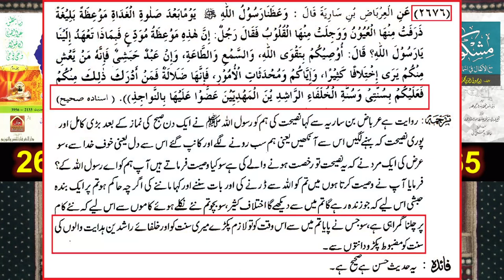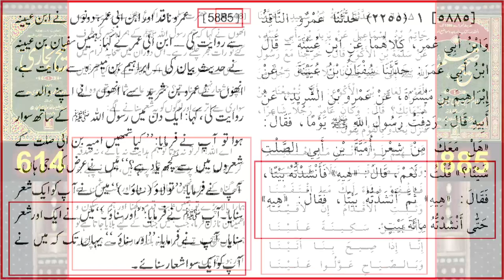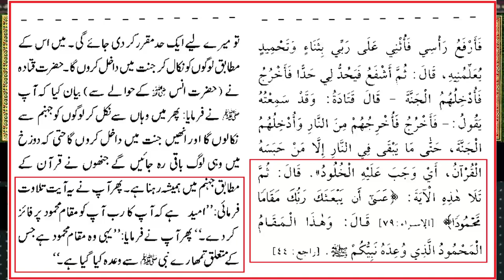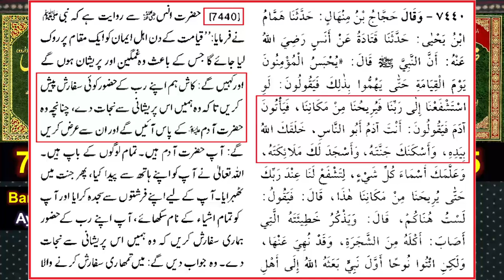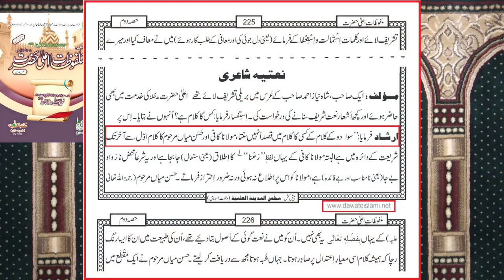DEATH of Khalid Hasnain رحمہ اللہ ! ! ! NAAT Khawani peh Saheh AQEEDAH ??? Engr. Muhammad Ali Mirza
A Critical Video Clip from 022-Public Q & A Session & Meeting of SUNDAY with Engineer Muhammad Ali Mirza Bhai (19-Dec-2021). Link of Complete Session
Ref. No. 1 : Waqia-e-MERAJ (Complete) ??? Kia NABI ﷺ ko ALLAH ka عزوجل Deedar hoa ??? Engineer Muhammad Ali Mirza
Ref. No. 2 : Meray Aaqa Meray Maola ﷺ ! Kalam-e-HASSAAN رضی اللہ عنہ (Shoaib Azam, Recorded on 08-Dec-2019)
Ref. No. 3 : Mustafa Jan-e-Rahmat ﷺ peh Lakhon Salam ! Kalam-e-RAZA (By Shoaib Azam, Recorded on 15-Dec-2019)